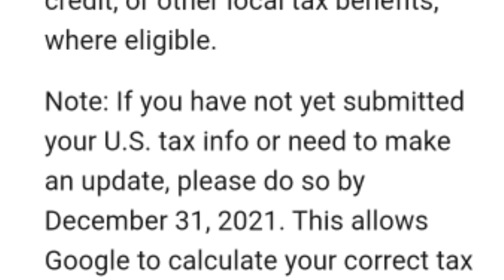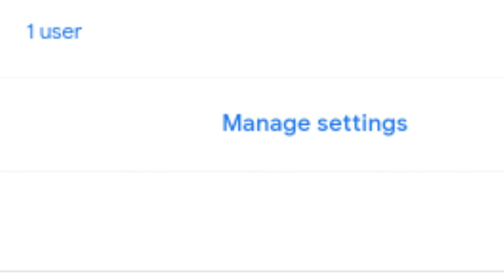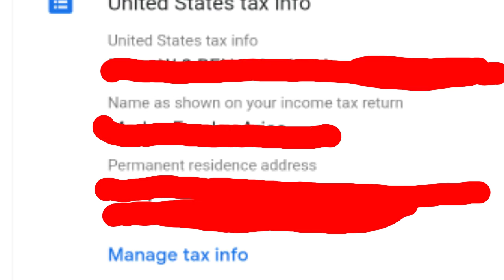HOW TO SIGNUP PAPERLESS TAX/UPDATE TAX FOR 2O22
Hello guys... in this video  im showing you how to update tax or sign up paperless tax
you can check also my vlogs
about cooking,making diy, featuring products and youtube tutorial.